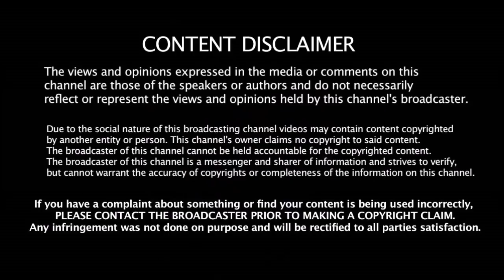அந்த 4 அணிகள் தான் World Cup - ல் அரையிறுதிக்கு தகுதி பெறும் சச்சின் சொன்ன அணிகள்